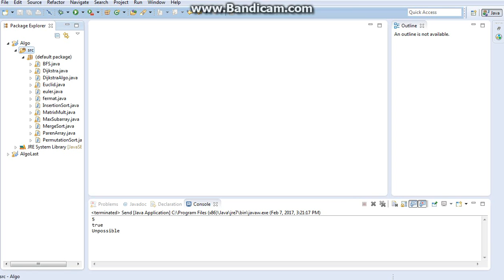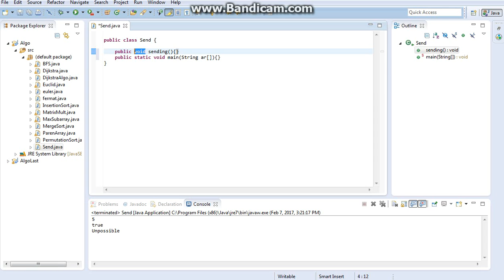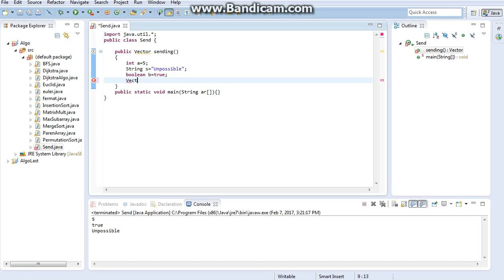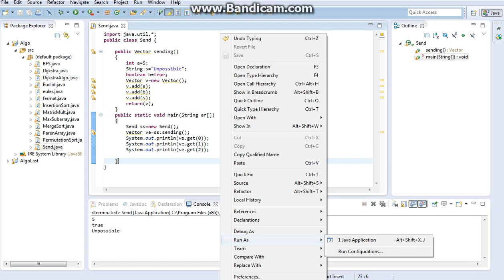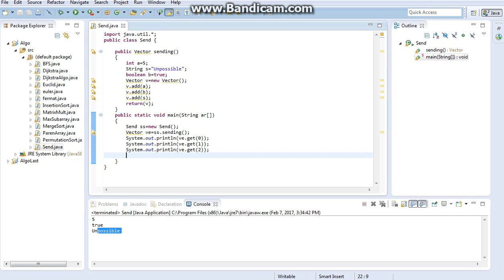Java : Easiest Way To Return Multiple Values With Different Data Types Using Vector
Please avoid or flag spams/hateful comments. And do not spam. Enjoy :)